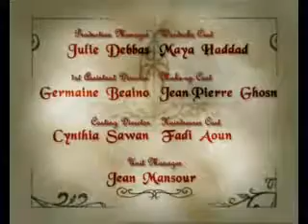Haifa_Wahbe_-_Ma_Tolsh_Lehad